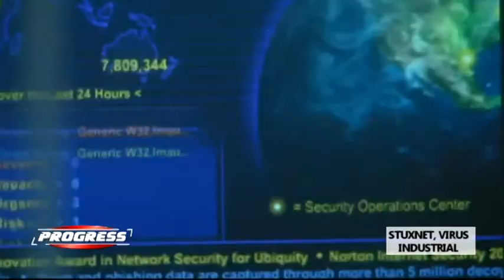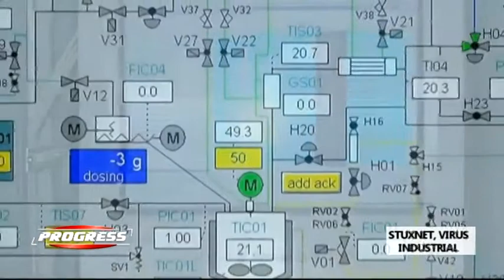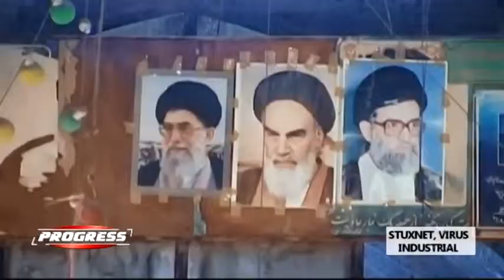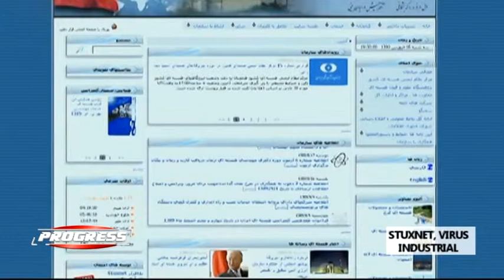Virusul industrial StuXNet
Stuxnet este un vierme informatic care se răspândeşte pe calculatoare pe care este instalat sistemul de operare Windows. Este primul virus de calculator care are rolul de a spiona şi de a reprograma sistemele industriale.